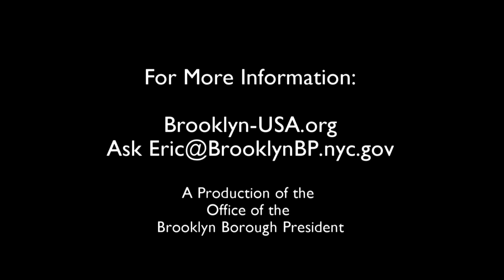One Brooklyn- Mayor-elect Adams Appoints Ydanis Rodriguez DOT Commissioner; and Other Appointments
Mayor-elect Adams announced the appointment and nomination for leadership of New York City’s two major transportation agencies. Ydanis Rodriguez will serve as Commissioner of the New York City Department of Transportation (DOT), the first Latino to head the agency.
Aloysee Heredia Jarmoszuk will continue to lead the New York City Taxi and Limousine Commission (TLC).

Mayor-elect Adams expressed the importance of his administration’s hitting the ground running on the missions of increasing street safety, improving transit equity and accessibility, promoting sustainability, as well as effectively investing the federal funds coming to the City as a result of the Infrastructure Investment and Jobs Act, commonly referred to as the Bipartisan Infrastructure Law.

Ydanis Rodriguez currently serves as the Chair of the City Council’s Transportation Committee, a position he has held for the past eight years. In the role, he has been a leading voice for street safety. He also spearheaded a wide array of innovative initiatives and policies, including the city’s annual “Car Free Earth Day” and the expansion of Citi Bike into underserved neighborhoods throughout the city. He has represented the 10th Council District since 2009, including Inwood, Marble Hill, and Washington Heights.

Aloysee Heredia Jarmoszuk currently serves as TLC Commissioner. She was nominated to lead the agency in January 2020. While serving as Commissioner, she has helped the taxi and for-hire-vehicle industry navigate the disruptions of the COVID-19 pandemic while advancing the Administration’s transportation priorities, including debt relief for taxi medallion owners and expanding the footprint of the City’s wheelchair-accessible fleet. Prior to leading TLC, she served as the Chief of Staff to the Deputy Mayor for Operations and as Chief of Staff for Central Operations at the New York City Department of Education (DOE).

Mayor-elect Eric Adams also announced the appointment of Matthew Fraser as Chief Technology Officer (CTO) and Melanie LaRocca as Chief Efficiency Officer.
As CTO, Fraser will oversee the Administration’s key technology policies and initiatives, including the Mayor-elect’s proposal to build out a MyCity platform, an online portal that allows New Yorkers to access all City services and benefits.

As the City’s first-ever Chief Efficiency Officer, LaRocca will oversee the Program to Eliminate the Gap, find bloat in City agencies and make suggestions on how to reduce it, and evaluate large City contracts to find cost savings. Mayor-Elect Adams proposed creating the position during his campaign as a way to ensure City agencies are operating more efficiently and effectively.

Adams emphasized the need for the City to embrace a culture of innovation in both the public and private sectors.

Matthew Fraser serves as Deputy Commissioner of the Information Technology Bureau in the New York City Police Department (NYPD). In that role, he has spearheaded the development of tools to streamline the process of reporting low-level crimes and track officer deployments in real time. Fraser previously served as Assistant Commissioner in the Information Technology Bureau, and before that was a project manager with the Department of Buildings.

Melanie LaRocca currently serves as Commissioner of the Department of Buildings. As Commissioner, she has worked to modernize the agency, improve response times, and ensure safety on construction projects across the city. Prior to that, she served as Vice President of Development and External Affairs at the School Construction Authority (SCA).